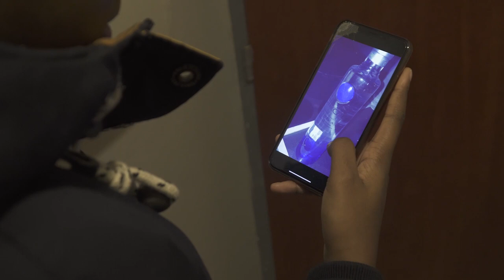Bidjan - Ta voulu cette nana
Le premier clip officiel de Bidjan sur ce titre intitulé " Ta voulu cette nana "

Abonnés vous pour recevoir toutes les dernières infos en direct

Prod by : Belfanbeats
Réalisé par : Jéremy Buval

Remerciements aux participants, et au Gohtam

Bidjanproduction

Avec la participation de Diez Pas Net